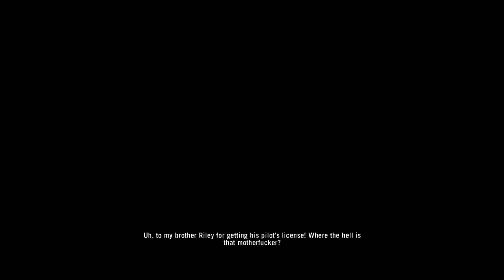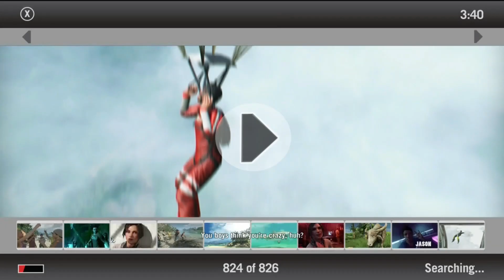Death of Jason Brother - The Beginning of Far Cry 3 - Part 1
"Far Cry 3" is an open-world first-person shooter video game developed by Ubisoft and released in 2012. The game is set on a tropical island in the Pacific Ocean and follows the story of Jason Brody, a young man who becomes stranded on the island after a vacation gone wrong. Jason must rescue his friends from a group of ruthless pirates and confront the island's dangerous wildlife and hostile inhabitants.

The game offers players a vast and visually stunning open world to explore, complete with lush jungles, beaches, and mountains. Players can engage in various activities, including hunting, crafting, and completing missions. One of the standout features of "Far Cry 3" is its dynamic and immersive gameplay, allowing players to approach missions and combat situations in multiple ways, from stealthy takedowns to all-out gunfights.

As the story progresses, Jason undergoes a transformation from an ordinary young man to a skilled and ruthless warrior, which raises questions about morality and the consequences of violence. The game received critical acclaim for its engaging story, memorable characters, and the freedom it offers players to tackle challenges in their own style. It is often regarded as one of the standout titles in the Far Cry series and a defining game in the open-world genre.

far cry
far cry 3 tira la piedra y esconde la mano
Far Cry 3 song
Far Cry 3 theme
far cry 3 remastered
far cry 3 stealth kills
far cry 3 download pc highly compressed
far cry 3 sound track